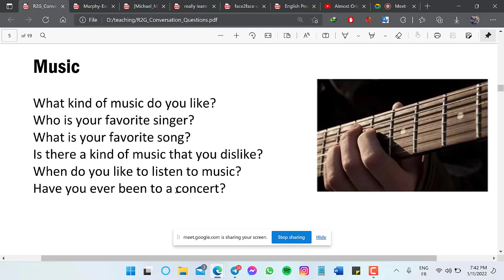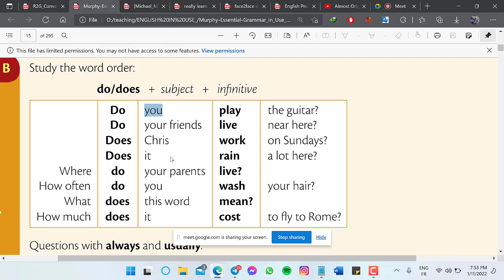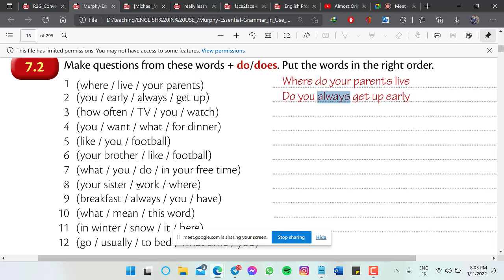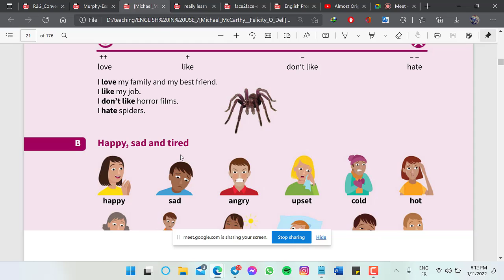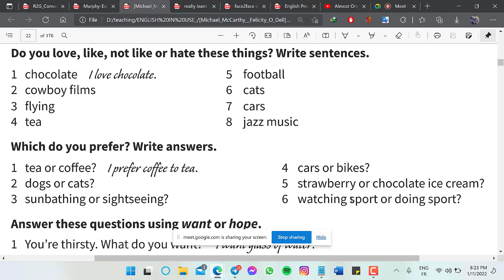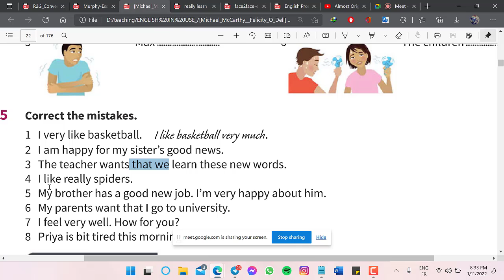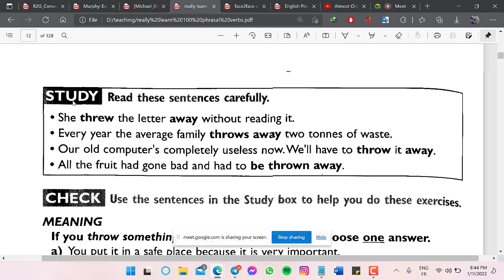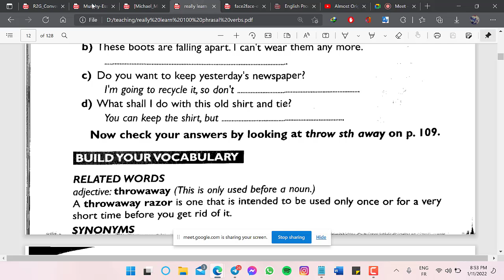The 10th English course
1) daily topics : songs
2) grammar : present simple (Question)
3)  vocabulary : Feelings
4) phrasal verbs : to throw (smth ) away